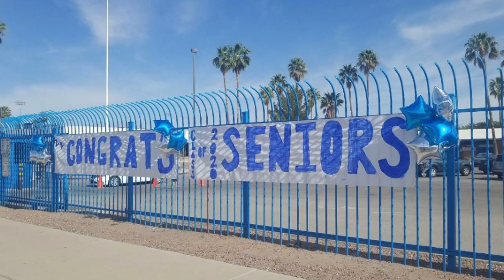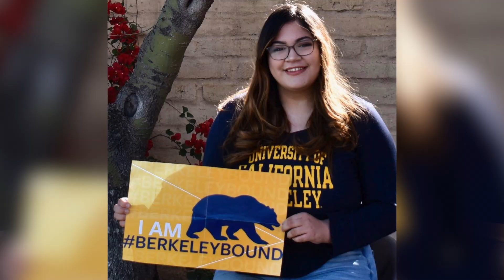SUSD Governing Board Congratulates Class of 2020